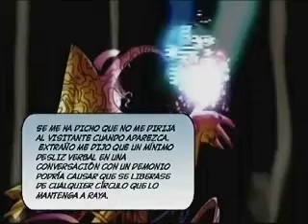Comic animado daredevil 5 (2/3)